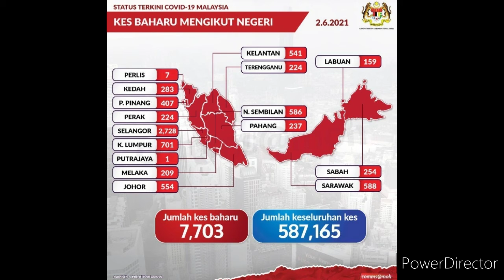KES COVID19 | 7703 | 2.6.2021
Assalaamu'alaikum,
Kes covid harian, 2.6.2021